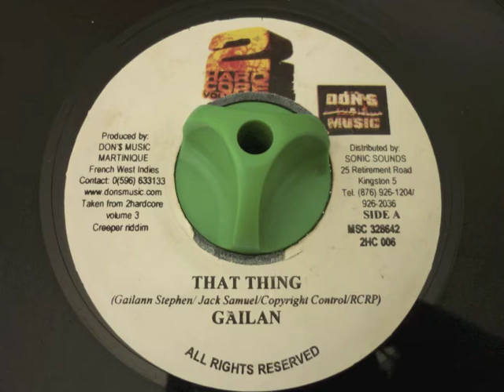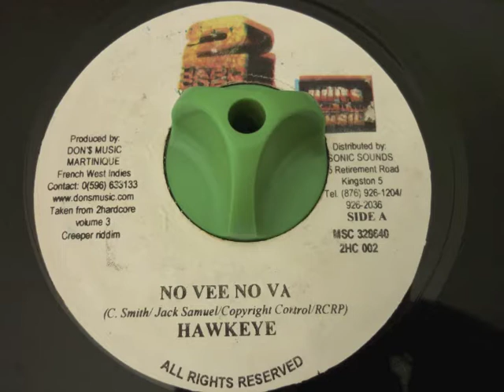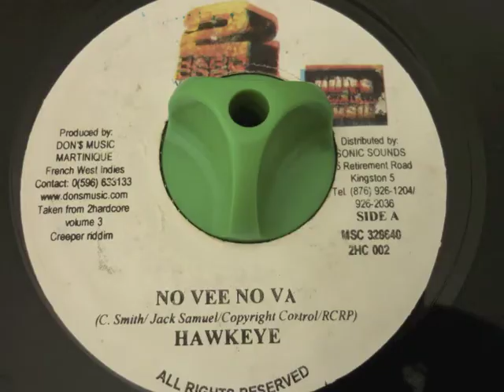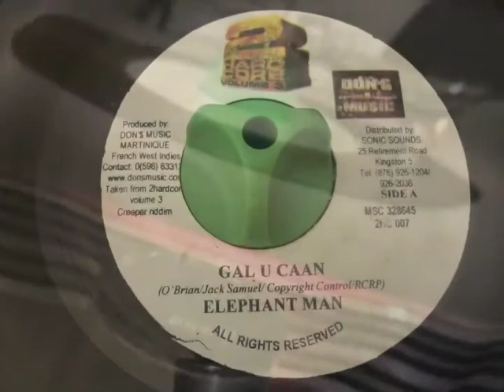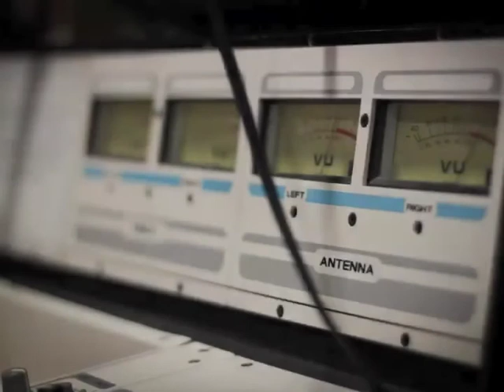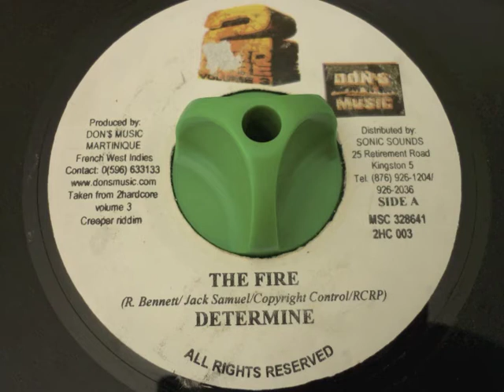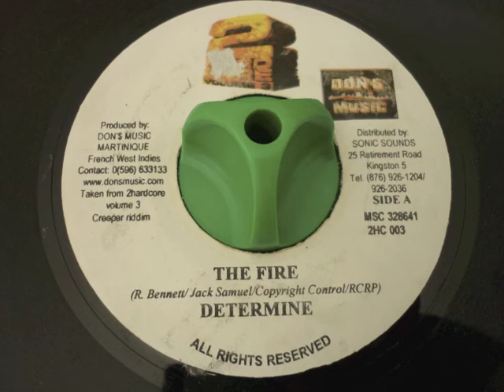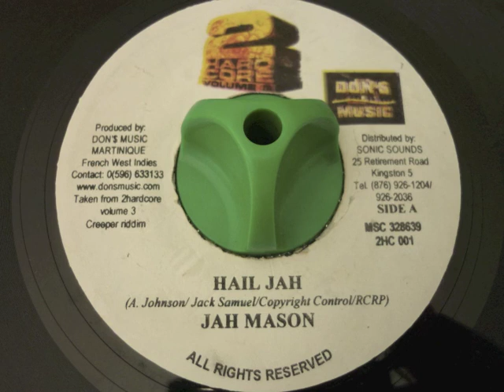CREEPER RIDDIM - DON'$ MUSIC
GAILAN "That Thing"
HAWKEYE "No Vee No Va"
DANNY ENGLISH "Pool Party"
ELEPHANT MAN "Gal U Caan"
DETERMINE "The Fire"
JAH MASON "Hail Jah"

Riddim: CREEPER
Label: DON'S MUSIC
Year: 2002
Producer: DON'$ MUSIC
Mix: C TOWN SOUND